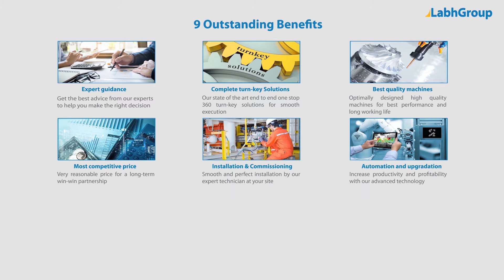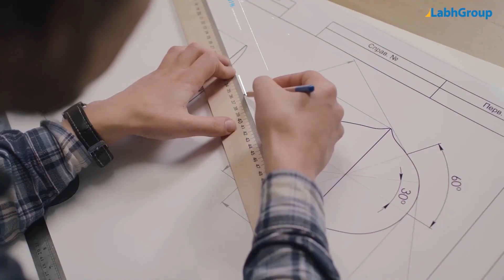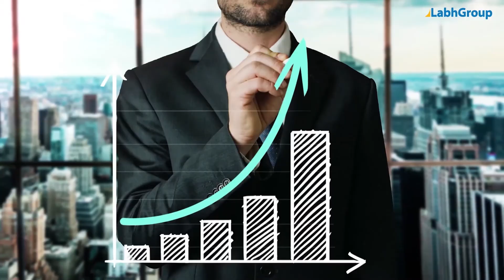Rubber tyre cyrogenic recycling plant | Labh Group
Best quality Rubber tyre cyrogenic recycling plant from Labh Group - A Global leader with 30+ years of experience and presence in 100+ countries worldwide and serving 10,000+ delighted customers throughout the world.

► Key points : Rubber tyre cyrogenic recycling plant

► Salient features : Rubber tyre cyrogenic recycling plant

► Why choose Labh Group for your Rubber tyre cyrogenic recycling plant requirements

9 reasons why companies across the globe keep choosing Labh Group

You are invited to buy Rubber tyre cyrogenic recycling plant from Labh Group